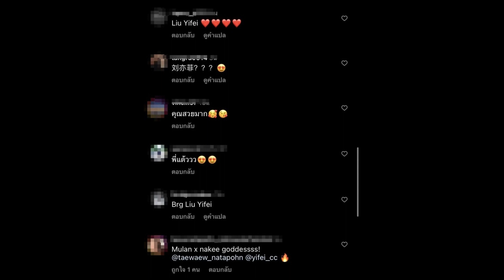เปิดภาพหายาก แต้ว ณฐพร-หลิวอี้เฟย ไม่คิดว่า2คนจะเจอกันมาก่อน